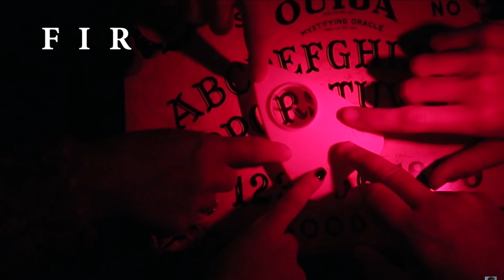Bringing Girls Home, Fighting Family & Joe’s Mum on KSI vs. Joe Weller | WAFFLIN’ PODCAST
for a FREE share worth up to £200!
for a FREE case of 8 beers. Just pay delivery!

WAFFLIN' Podcast by Joe Weller, Theo Baker & Luke Martin.